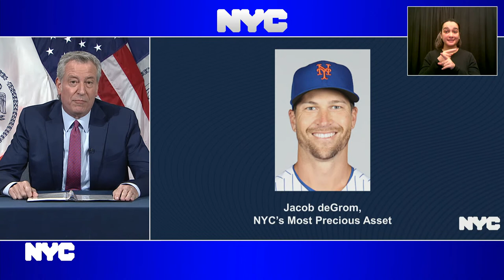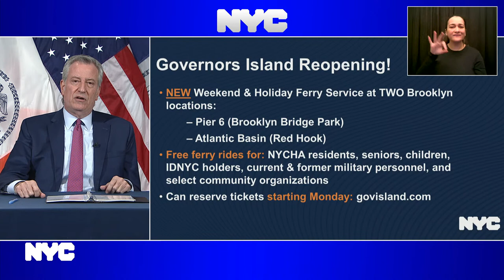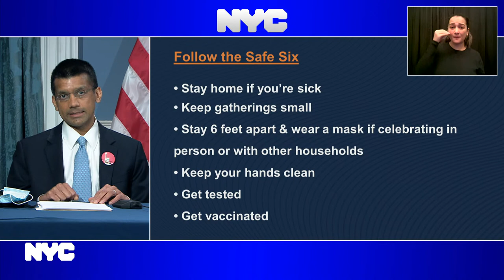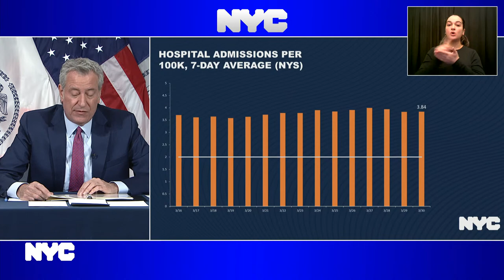Mayor de Blasio Holds Media Availability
Mayor de Blasio Holds Media Availability. Blue Room, City Hall. April 1, 2021